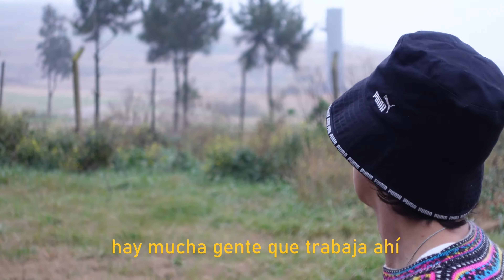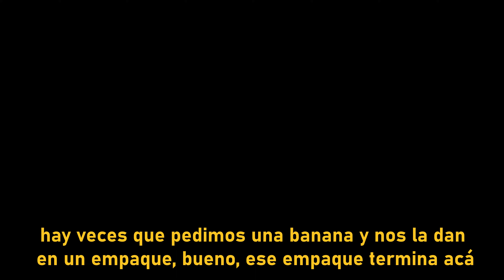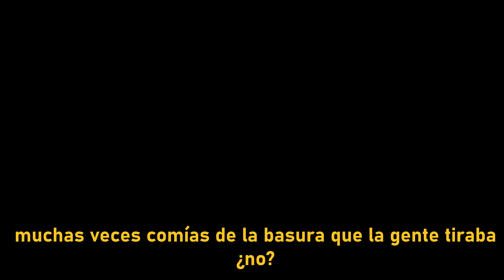El BASURAL más GRANDE de ARGENTINA 🤢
Llegamos al basural principal del partido de Mar del Plata donde pese a una gran cantidad de dificultades para poder documentar el espacio, pudimos adentrarnos ilegalmente a la zona y mostrar lo crudo de los basurales.

Si tenes un lugar o una idea para que hagamos contáctanos al mail!

● Capítulos:
00:00 Intro
00:28 Contexto del lugar
01:24 Basura debajo del suelo
01:53 Chequeando posibles entradas
02:35 Segundo día intentado entrar
04:27 Así es el basural por dentro
06:13 ¿Cuánto tarda en degradarse la basura?
07:01 Outro